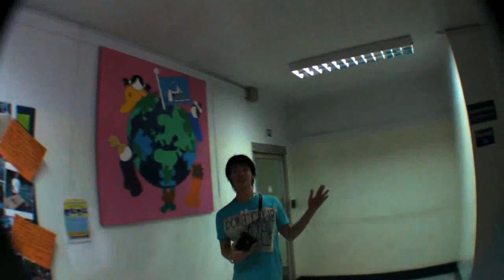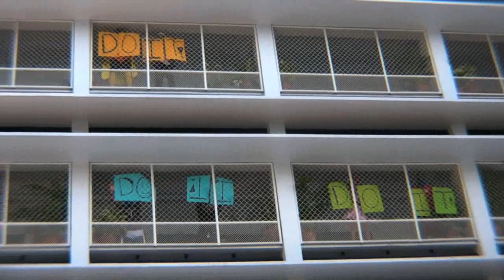LIPDUB - I Gotta Feeling (NIST Class of 2010)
The NIST, New International School of Thailand, Class of 2010's LipDub to the song "I Gotta Feeling" by the Black Eyed Peas
This is a one shot video with no edits. Organized it all in a few hours, so id say we did a pretty good job on it. =)
thank you so much to everyone who helped with the video
congratulations sen10rs